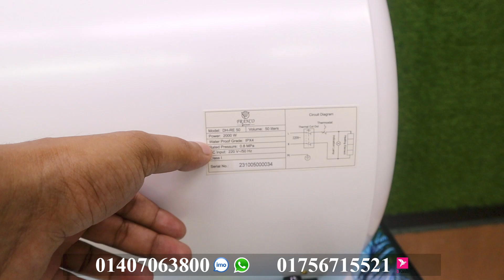গিজার এখন কিনলে পাবেন সবথেকে কমদামে | Electric Geyser Price in Bangladesh | Water Heater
গিজার এখন কিনলে পাবেন সবথেকে কমদামে | Electric Geyser Price in Bangladesh | Water Heater. Best Brands Water Heater - Best Geyser Price In Bangladesh 2024. Best Water Heater & Geyser Prices in Bangladesh. Franco Geyser – Buy the Top Geysers at the Best Prices in Bangladesh from the Miyako wholesale zone.

Shop No: 88-91 & 96-97 (Ground Floor) Biswas Builders

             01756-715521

A geyser is a natural phenomenon where water heated by geothermal energy is ejected forcefully from the Earth's surface, often in a spectacular burst of steam and water. Found in areas with volcanic activity, geysers form when groundwater comes into contact with hot rocks deep underground, heating it to the point where it boils. The pressure builds up until it is released in a powerful eruption through a narrow vent. The intervals between eruptions can vary, from minutes to hours or even days, depending on the specific geyser. Notable examples include Old Faithful in Yellowstone National Park, renowned for its regularity and impressive height. Geysers are rare and fragile features of the Earth's geology, often occurring in just a few regions worldwide, like Iceland, New Zealand, and the United States.